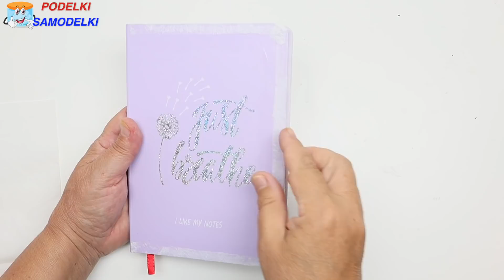Превратила мешковину и джут в крокодиловую кожу своими руками для ЛД| Осенние поделки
Совершенно новая идея о том, как сделать крокодиловую кожу из мешковины и джута! Ваш личный дневник будет выглядеть просто потрясающе! Также можно сделать эту поделку в школу, как подарок себе (любимой) или дорогой подружке.

осенние поделки оформление личного дневника личный дневник 2020